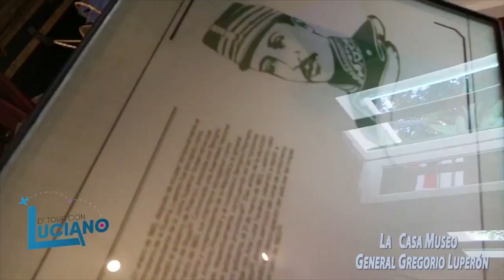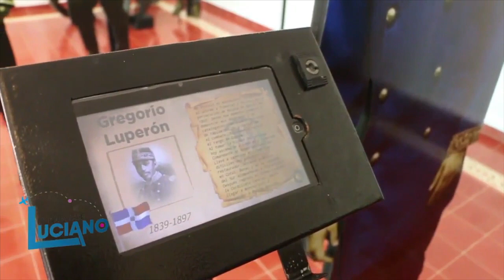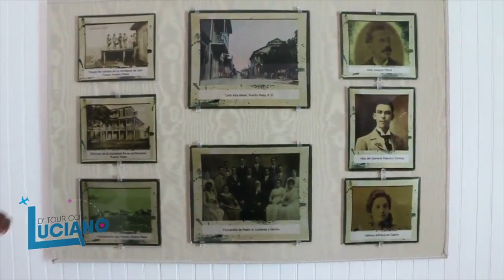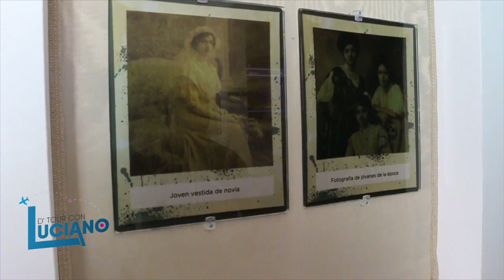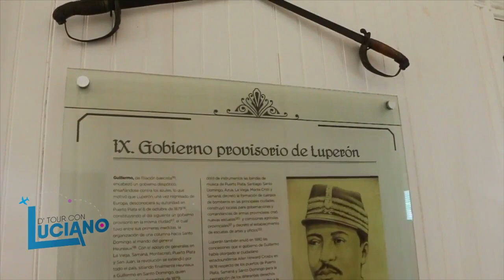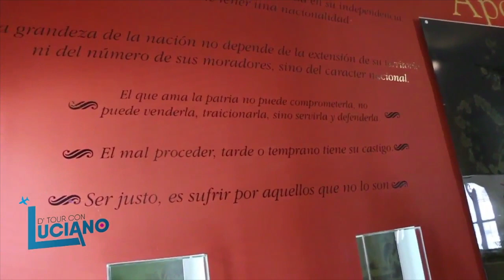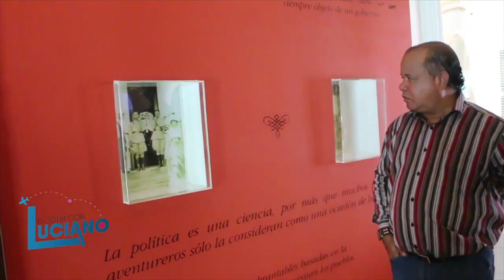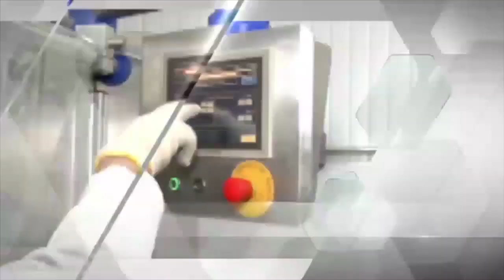MUSEO GENERAL GREGORIO LUERON AHORA LUCIANO